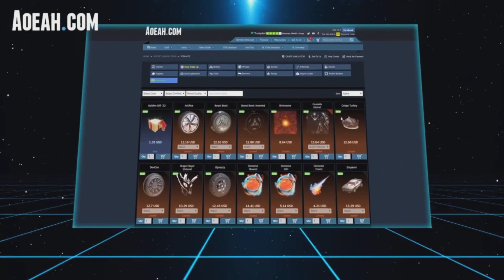ROCKET LEAGUE, DES EXPLICATIONS POUR CES NOUVEAUX PACKS DISPONIBLES DANS LA BOUTIQUE ?